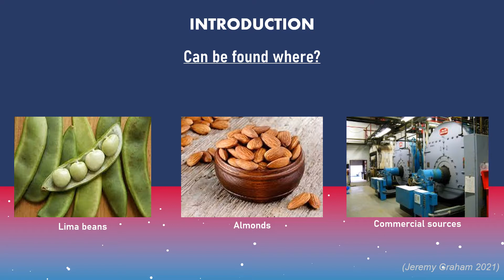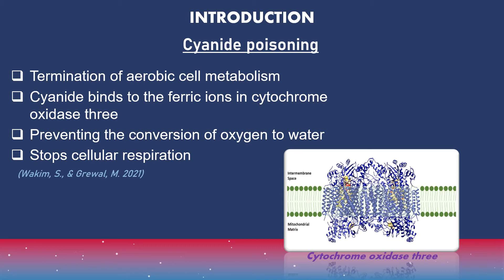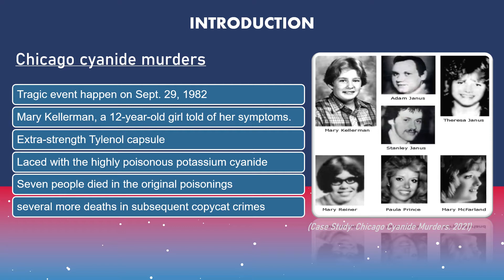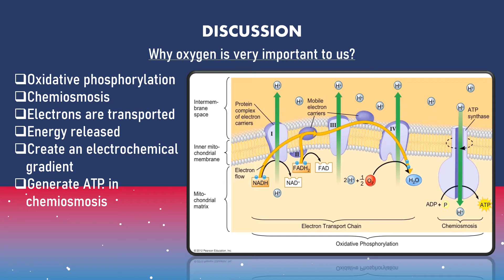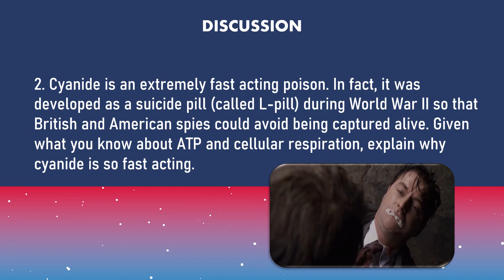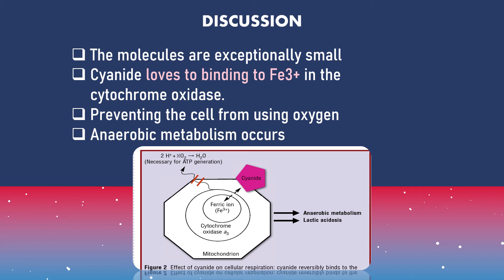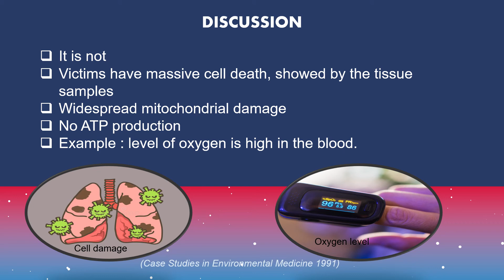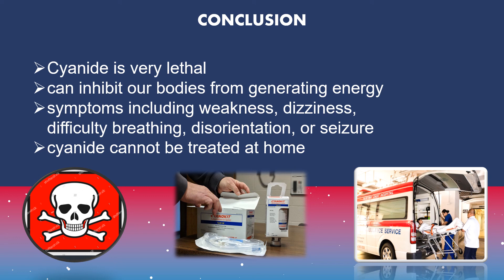Chicago Cyanide Murders: A Case Study in Cellular Respiration | Hezron Maraun | AS120 | BIO1502G1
In September of 1982, Mary Kellerman gave her 12-year-old daughter a painkiller when she awoke during the night complaining of a sore throat. At 7 am the next morning, her daughter was found collapsed on the bathroom floor, and later pronounced dead. Adam Janus, a postal worker in another Chicago suburb also died unexpectedly, though originally it was thought he had suffered from a heart attack. While his family gathered to mourn their loss, his brother and sister became ill and later died. In the days that followed, three more unexplained deaths occurred in nearby Chicago
suburbs. Investigators found that all of the victims had taken an extra strength tylenol hours before their death. They suspected that someone had tampered with the medication.

Symptoms exhibited by each of the victims included:
• weakness, dizziness, sleepiness
• flushed, bright red, skin tone
• headache
• shortness of breath and rapid breathing
• vomiting
• confusion and disorientation

Case Study Questions:
1. What is the relationship between the ETC and oxygen?

2. Cyanide is an extremely fast acting poison. In fact, it was developed as a suicide pill (called L-
pill) during World War II so that British and American spies could avoid being captured alive.

Given what you know about ATP and cellular respiration, explain why cyanide is so fast acting.
3. Given what you know about cyanide poisoning, do you think that giving a person oxygen would
be an effective treatment? Why or why not?